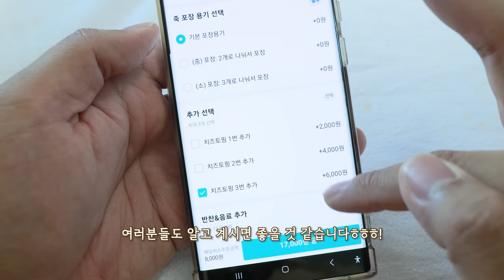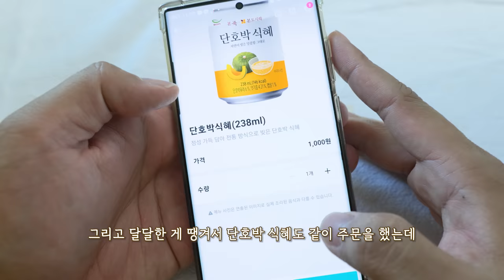드디어 아플때 먹어보는 낙지김치죽 치즈 3번 추가 리얼사운드 먹방 | Cheese Kimchi juk(porridge) Eatingshow MUKBANG ASMR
식혜 맛있는 곳(광고아님)
홍사운드가 입은 잠옷 구매하는 곳(유튜버 나도님의 잠옷!)